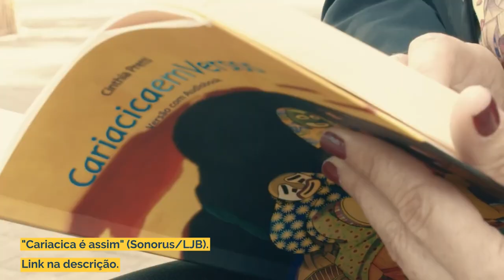#15 - Cinema Capixaba - Cariacica é assim! Com Sara Engelhardt e Mário Fosse.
🎬 Sara Engelhardt (cineasta) e Mario Fosse (jornalista e gestor cultural) em um bate-papo sobre o documentário "Cariacica é Assim". 🎥

Diretora e produtor do documentário lançado em setembro de 2023, mostrando Cariacica como realmente é: bela e vibrante!